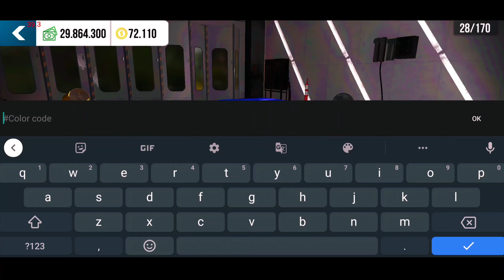JOGUEI COM A NOVA LAMBORGHINI AVENTADOR SVJ NO CAR PARKING MULTIPLAYER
CUPOM : NasaJoga5